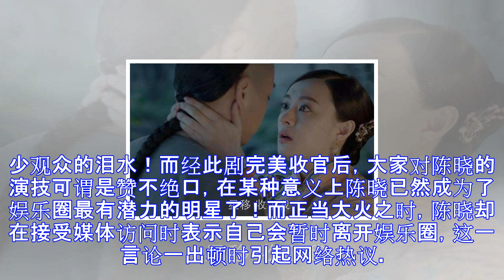“沈星移”陈晓突然宣布退出娱乐圈，孙俪说出实情，原因令人心酸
感谢关注乐吧吧 每天不一样的娱乐圈“沈星移”陈晓突然宣布退出娱乐圈，孙俪说出实情，原因令人心酸作｜乐吧吧娱乐圈明星看似风光，但其背后的心酸又有多少人知！曾经有一位女星宋汶霏好不容易红起来，在一次拍戏中晕倒去医院检查竟说是宫颈癌，只是她为了得来不易的演出机会，毅然带病拍戏最终耽误了最佳治疗时间而年仅27岁便去世了！可见，艺人何其多好不容易熬出头岂能不好好把握机会？不过，近日帅气的陈晓居然宣布退出娱乐圈了，这着实令人震惊啊！陈晓虽出身科班，但他的演艺事业也颇为不易，在很多人看来一夜成名的陈晓，也经历了从跑龙套一步步地成为主角的过程。怎们就在大红时而急流勇退呢，这实在是有违常理啊！从2012年的新版...